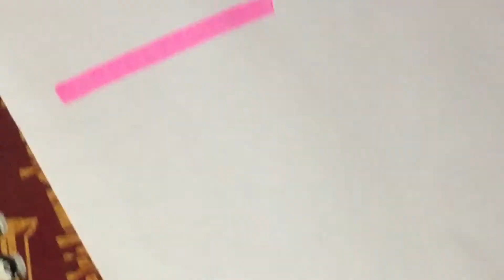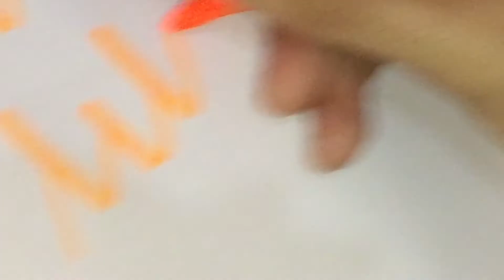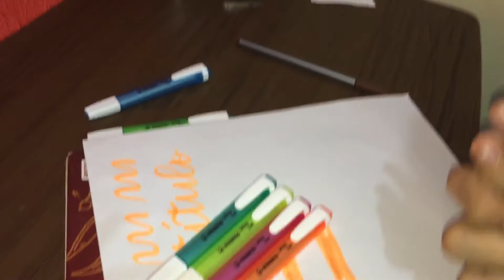PEN TESTE STABILO SWING COOL-STUDY BY ANDRÉ